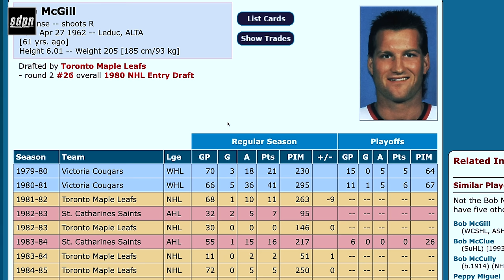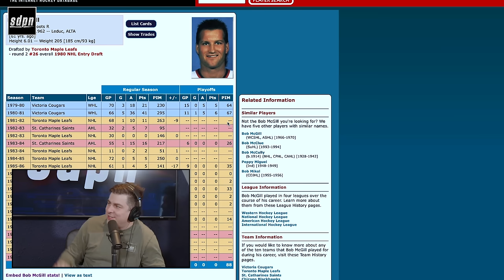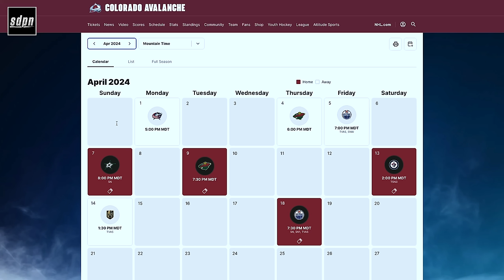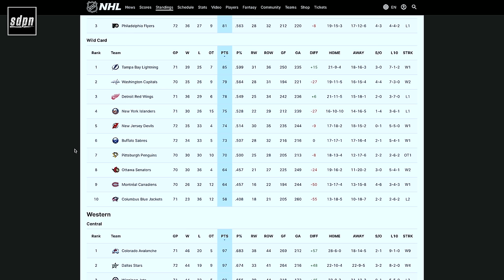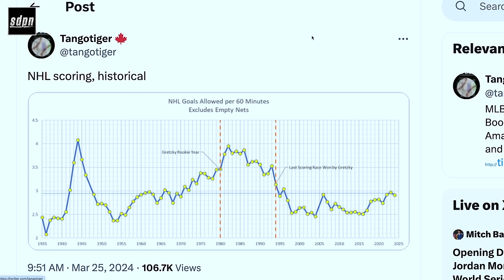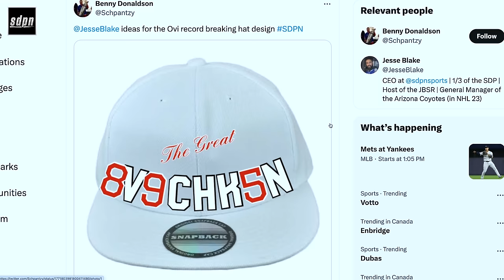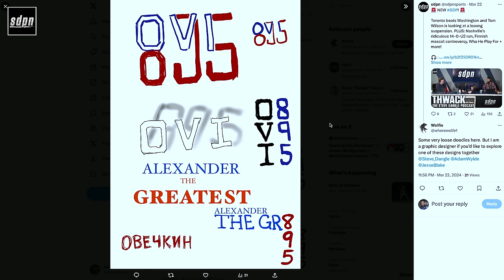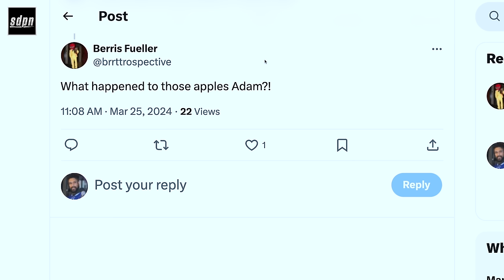Hockey Hips | The Steve Dangle Podcast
00:00 Joseph Woll flies to Carolina early
07:30 Leafs beat Oilers on Saturday night
34:00 Matt Murray's return
36:45 Does Nate MAC score in every home game this season?
41:00 The President's Trophy race
53:00 Ovi heats up
1:03:45 John Tortorella is upset with Sandstrom
1:13:00 Jonathan Drouin, Sam Reinhart, and Ryker Evans
1:16:00 Ovi art and Nicky Bob
1:29:00 Dancing Wayne

RRROLL Up To Win is back for Tims 60th Anniversary! And to celebrate our big year, you can win some big prizes. All-electric Volkswagen ID.4, sun-soaked Hilton Getaway, and cash with a daily jackpot of ten thousand dollars!

Any opinion expressed is not advice, a promise or suggestion that increases the chance of winning. Gambling can be addictive, please play responsibly. Or if you have concerns about a gambling problem, call ConnexOntario 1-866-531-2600. Must be 19+ or older to play.